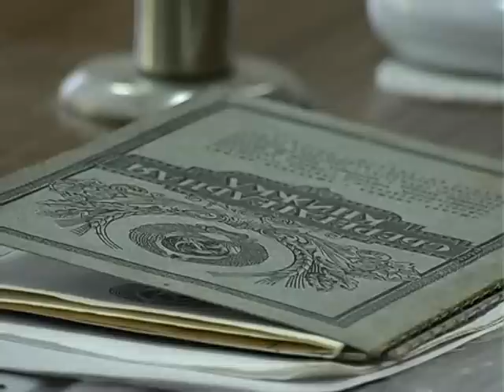ВЫПЛАТЫ В ОЩАДБАНКЕ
Петрушенко Л.
Ковальчук А.